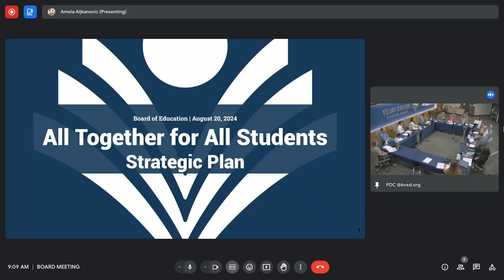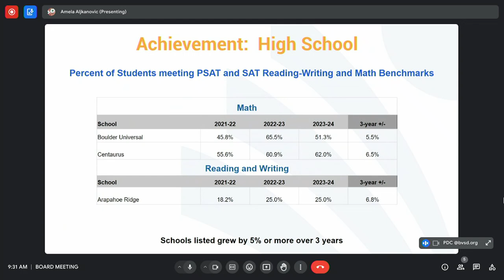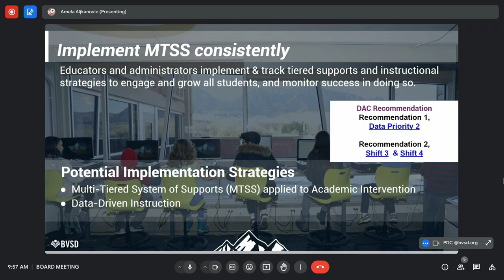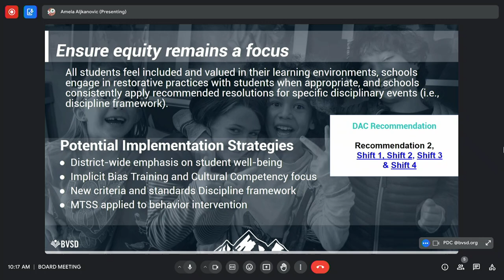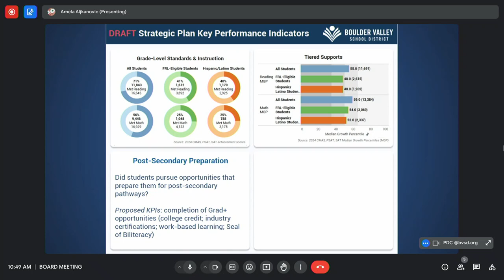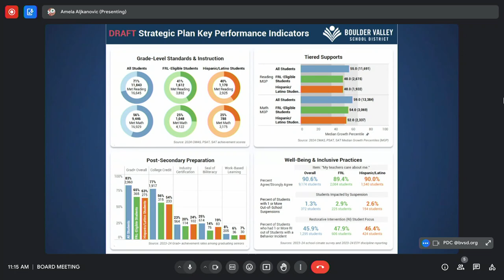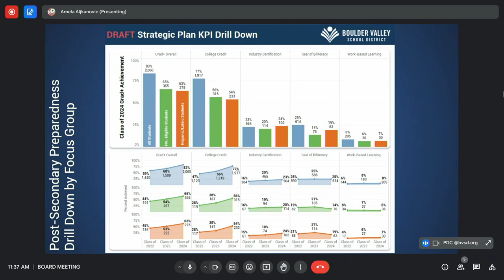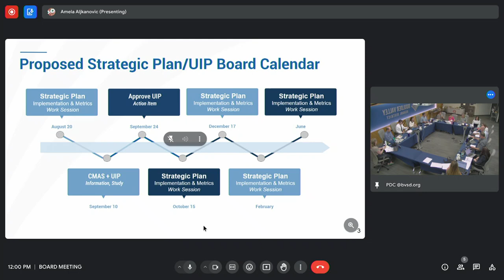Board of Education Special Meeting - August 20, 2024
The Board of Education gathered to talk about the All Together for All Students Strategic Plan and the metrics being used to determine its effectiveness.